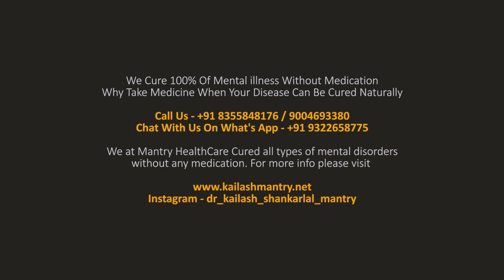Important Things Every Couple Should Do Before Getting Married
5 Ways to Have a Healthy Relationship.

We at Mantry HealthCare Treated all types of mental disorders without any medication.